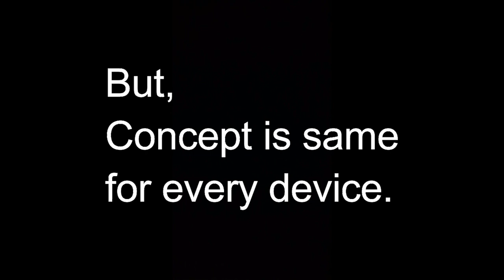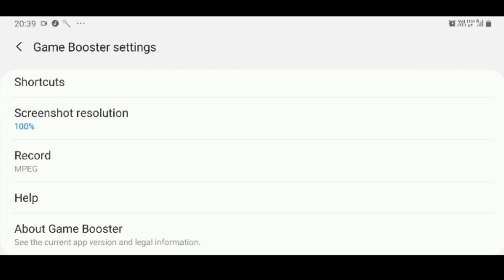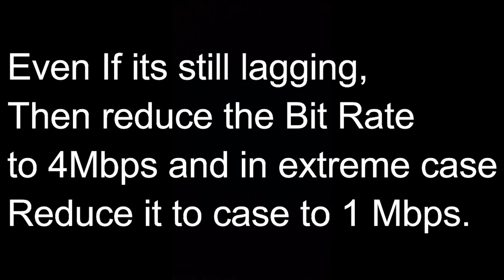How to FIX LAG and reduce FRAME-DROPS while record gameplay | LOW-END DEVICE | PUBG mobile montage.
HOW TO FIX LAG and reduce FRAME drops while record gameplay in LOW-END devices.

This video is about how to fix game lag and frame drops while recording, which affects our gameplay and we can't able to play as per our limits. so this video will help to fix this problem to some extent in especially in a low-end device.

Device Name:- Samsung Galaxy A50